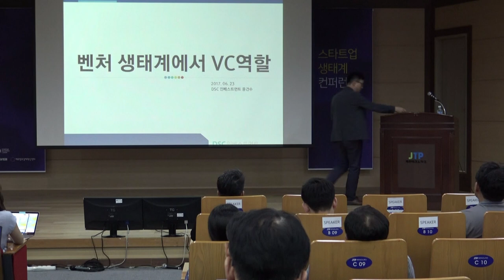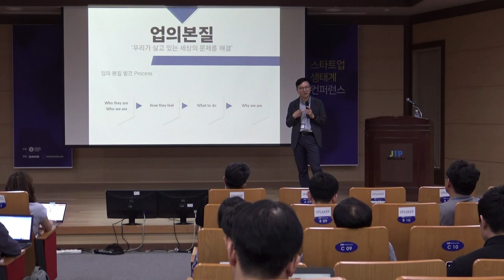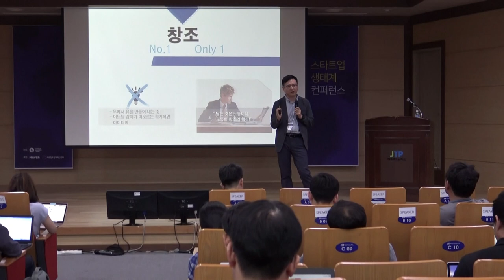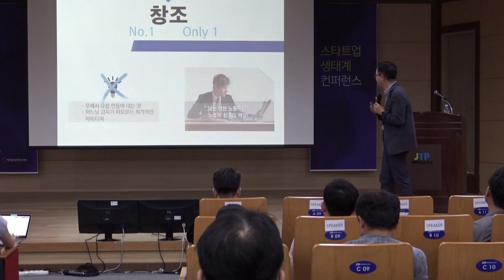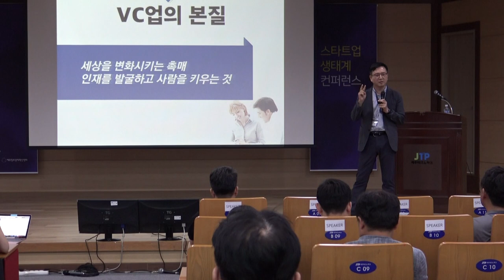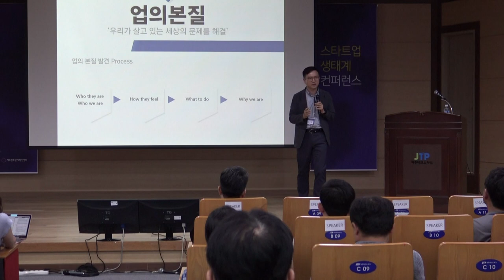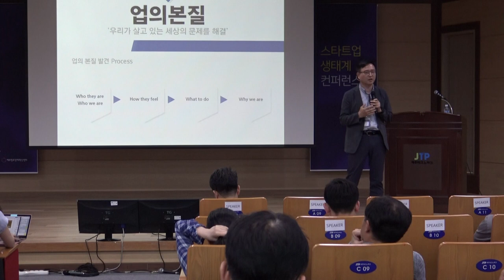1-5 VC가 보는 스타트업 생태계 - 윤건수 (DSC인베스트먼트 대표)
2017년 스타트업 생태계 컨퍼런스 1일차 구성원이 바라본 생태계: VC가 보는 스타트업 생태계 DSC인베스트먼트 윤건수 대표